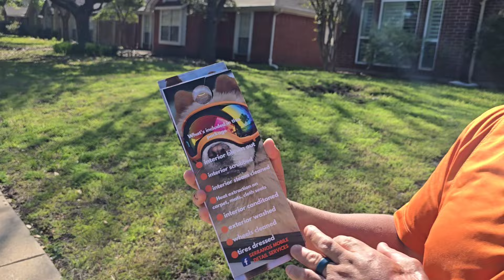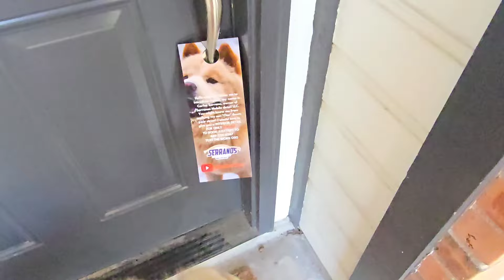STARTING YOUR BUSINESS? TRY THIS!!!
In today's video, we are going DOOR TO DOOR, a perfect way to get your business name out there! Walking my son Oso!